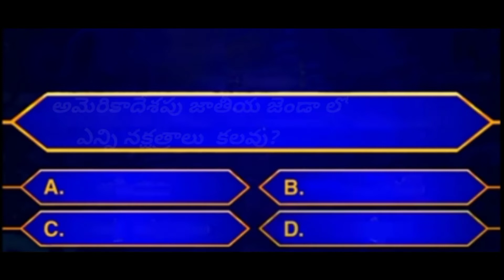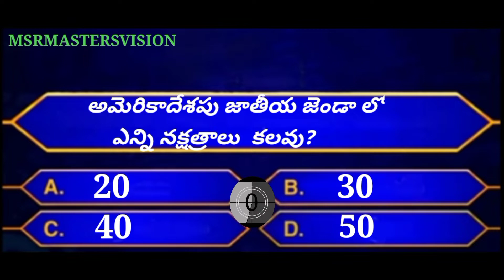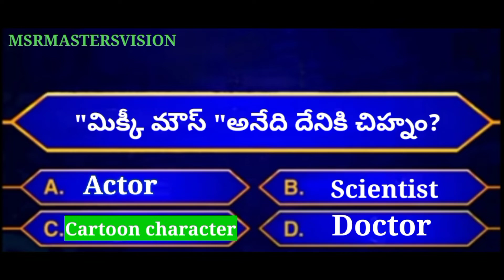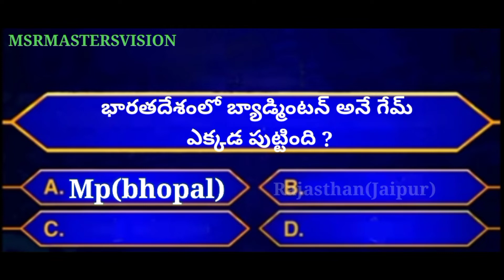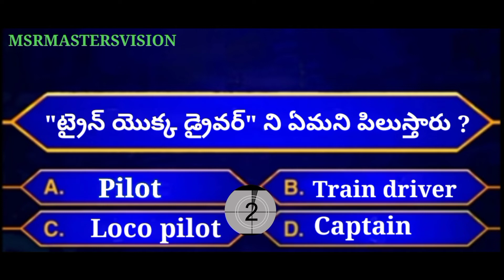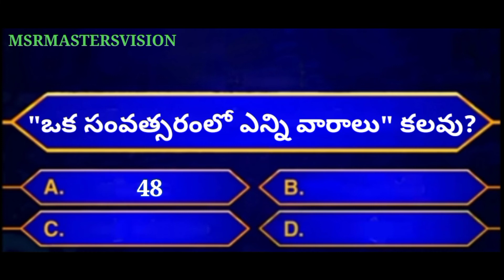Interesting gk bits in Telugu|gk quiz|gk questions and answers in Telugu| unknown facts of gk by msr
Hi friends,
  This video tells about interesting gk bits in Telugu.
         # interesting BITS in GK#
     # Unknown facts of GK#
GK question and answers by MSR mastervision#

We are providing gk, current affairs, biology
Interesting gk bits in Telugu|Unknown facts|General knowledge|Telugu quiz|Gk question and answers by msrmastersvision|
   interesting gk bits in Telugu.By this channel We will share knowledge.we will upload biology,gk, current affairs, spoken English with free.
@@ MSRMASTERS VISION@#

Gkquiz interesting gk bits#
# interestinggkbitsinTelugu#